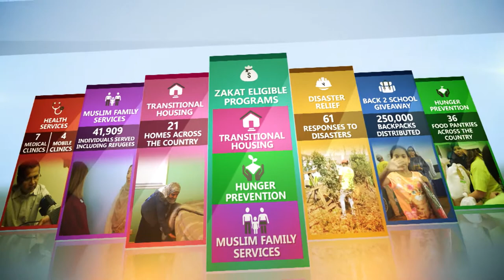Partnership Day 2020: The Islamic Circle of North America Relief Department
The Islamic Circle of North America Relief Department was established in the summer of 1968. Over the past 5 decades, ICNA Relief has grown its infrastructure of various programs that serves our fellow Americans by providing much needed services all across the country.